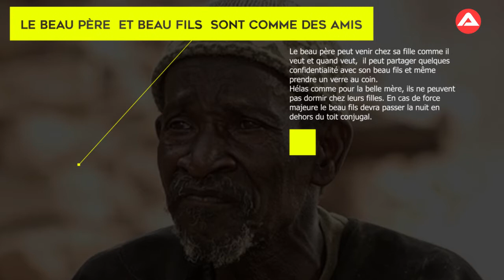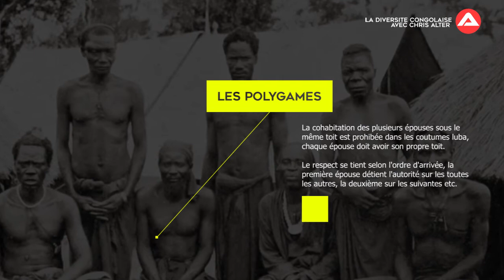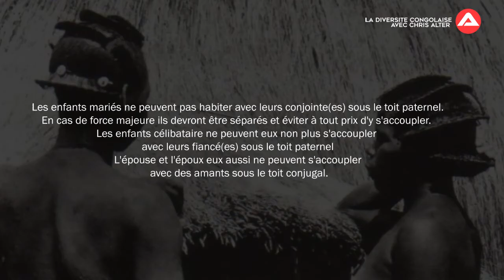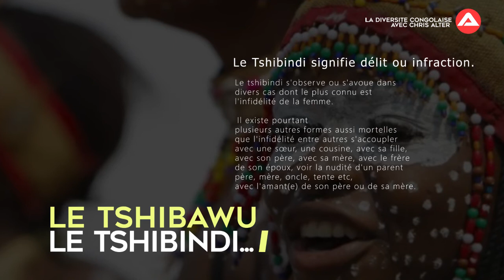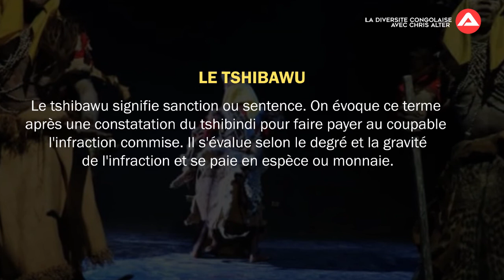LA COUTUME LUBA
DANS CETTE TRANCHE DEDIEE A LA DECOUVERTE DE LA DIVERSITE CONGOLAISE, NOUS FAISONS DECOUVRIR LA COUTUME DU PEUPLE LUBA.

SUIVEZ NOTRE RECENTE VIDEO SUR LES INSTRUMENTS DES MUSIQUES CONGOLAIS SUR CE LIEN:

UNE CONCEPTION DE CHRISTOPHE PRINCE
LA NARRATION DE CHRIS ALTER

musique 1: lelimba
titre: bushale
musique 2:
artiste :tshala muana
titre: malu